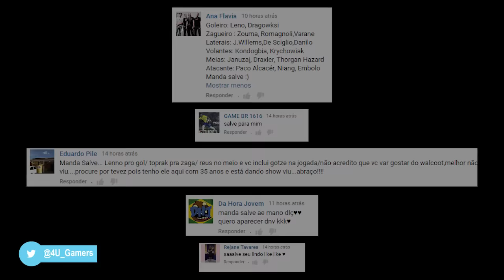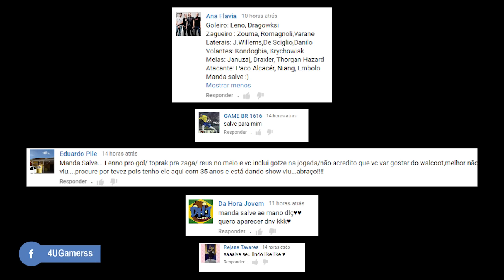MAIS UMA FINAL?!?! - FIFA 16 - Modo Carreira T04EP30 [PC]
LINKS IMPORTANTES

Origin: Igor_yuri87

Obrigado a todos pela força, espero que estejam gostando dos vídeos.